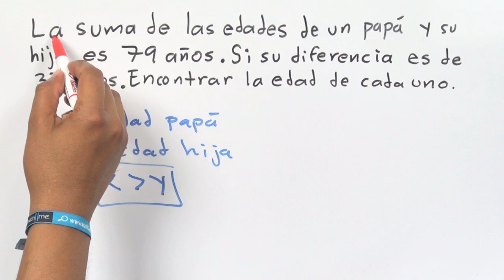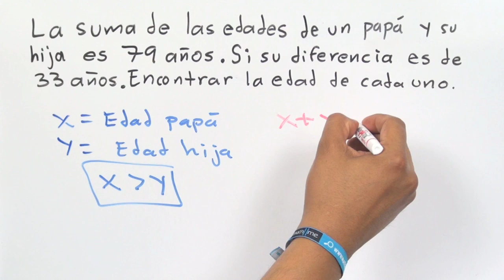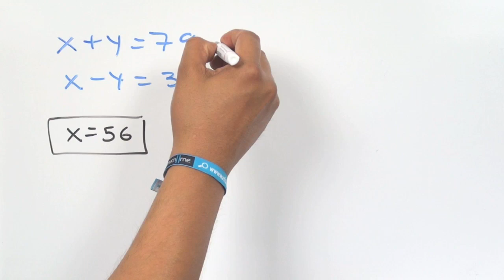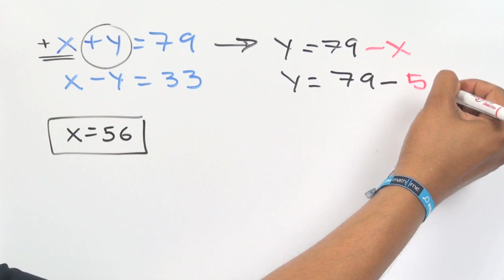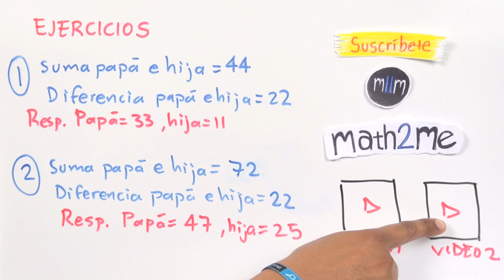Problema #1 de un sistema de ecuaciones lineales 2x2 │Método de reducción